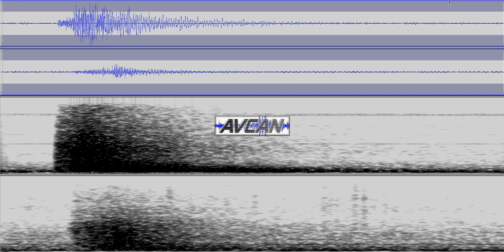Terremoto en ESTEREO 21 04 2015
TERREMOTO EN ESTÉREO
Hagamos un pequeño experimento: Imagínense con una oreja en Güimar y la otra en Teror, (¡vaya cabezón!).
Pues bien, en esta audificación hemos tomado las señales de dos estaciones sísmicas distantes, para audificar el mismo terremoto en ESTÉREO para obtener sensación de profundidad y capacidad de "geolocalización".
Por el canal izquierdo, la estación de MACI en Tenerife y EOSO en Gran Canaria, por el canal derecho, de forma que cerrando los ojos seremos capaces de situar intuitivamente de qué estación estaría más cercano el temblor. Se escuchan en ambas estaciones la onda primaria y la secundaria como dos golpes uno detrás del otro.
Aconsejable escuchar la audificación mediante cascos.

El evento sísmico es el: 1325937 |21/04/2015|07:04:30|  28.0976|-16.2600|26|2.4  mbLg|ATLÁNTICO-CANARIAS